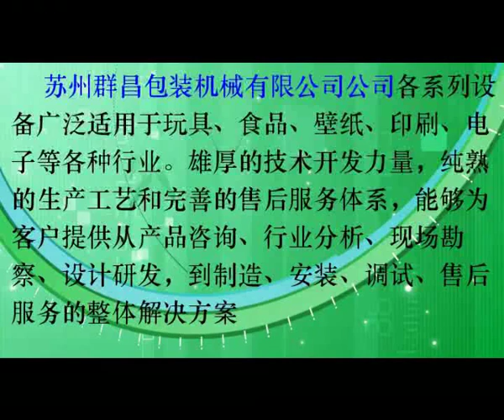S1000 semi automatic shrink wrapping machine